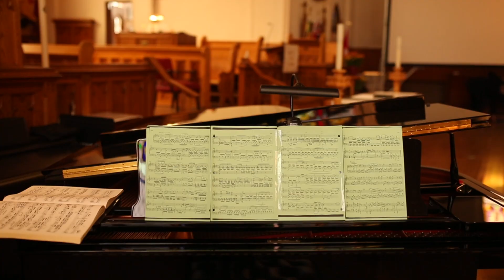Rachel & Brycen MARRIED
This beautiful couple narrowed their Wedding Day down to 10 people due to Covid-19 and it was the most beautiful, intimate day surrounded by so much love! I can't wait to capture their celebration next year with all their friends and family!

Facebook.com/EverRootedPhotographyandFilms